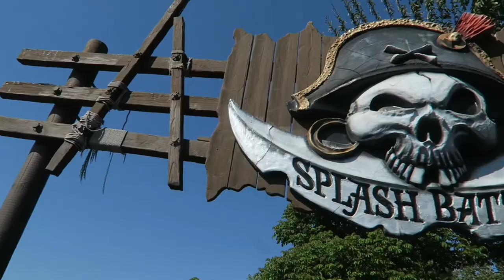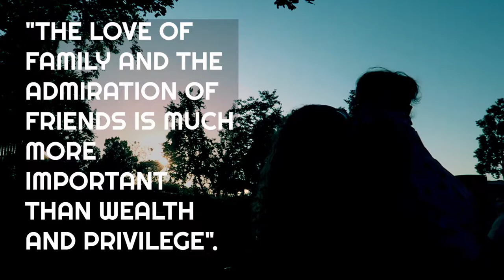SHE FELL AND BROKE HER FINGER!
MY FINGER MIGHT HAVE BROKE! Had a horrible morning but going to Legoland made my day a lot better! Blessed to have met Living with the Laras and so glad we spent the day at Legoland with them! Hope you enjoy the vlog :)